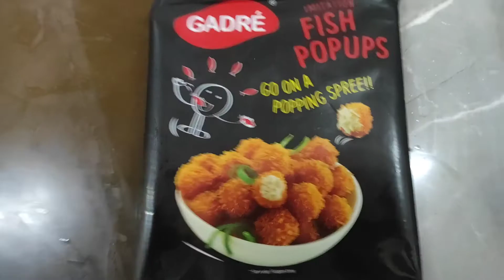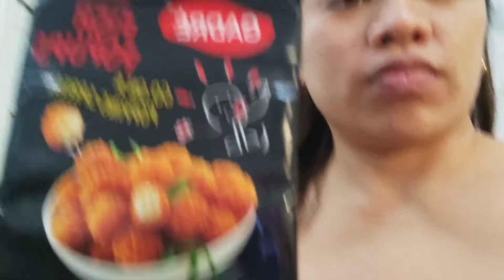FISH POP UPS 1PACK UBOS!